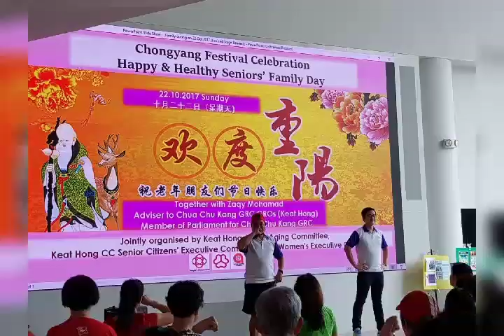Chong Yang Festival happy gathering 22Oct17